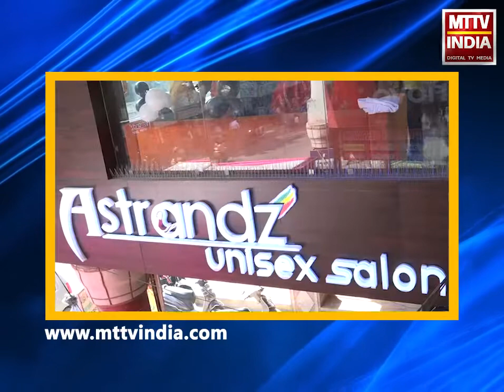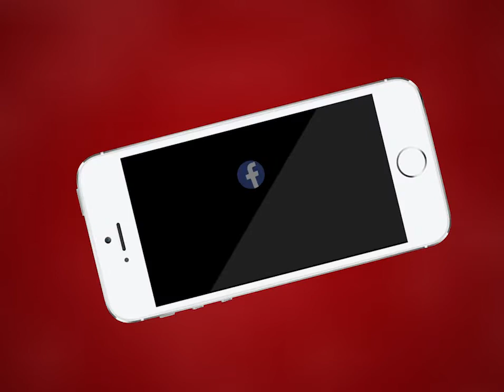AJMER NEWS | जन विरोधी नीतियों के खिलाफ कांग्रेस का दिल्ली में होगा विशाल प्रदर्शन | MTTV INDIA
केंद्र सरकार की जन विरोधी नीतियों के खिलाफ कांग्रेस का दिल्ली में होगा विशाल प्रदर्शन
14 दिसंबर को दिल्ली जाएँगे अजमेर से कांग्रेसी
विरोध प्रदर्शन में शामिल होने की बनाई रूप रेखा
कांग्रेस का 14 दिसंबर को दिल्ली स्थित रामलीला मैदान में है विशाल शक्ति प्रदर्शन
राजस्थान प्रदेश कांग्रेस कमेटी के ओबीसी विभाग के संयोजक राजेंद्र सेन ने कार्यकर्ताओं से संख्याबल लाने का किया आह्वान